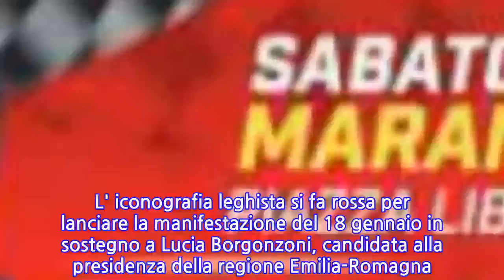Borgonzoni e Salvini fanno "svenire" Bonaccini, quel dettaglio del manifesto......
Borgonzoni e Salvini fanno "svenire" Bonaccini, quel dettaglio del manifesto... schiaffo...
                    L' iconografia leghista si fa rossa per lanciare la manifestazione del 18 gennaio in sostegno a Lucia Borgonzoni, candidata alla presidenza della regione Emilia-Romagna. Manifesto a sfondo "red" con le bandiere a scacchi della Formula 1, il rosso di Borgonzoni e Matteo Salvini è simbolo, non del vecchio Pci, ma della Ferrari, per pubblicizzare l' evento che si terrà a Maranello, in provincia di Modena.
INFORMATION
• Source: liberoquotidiano